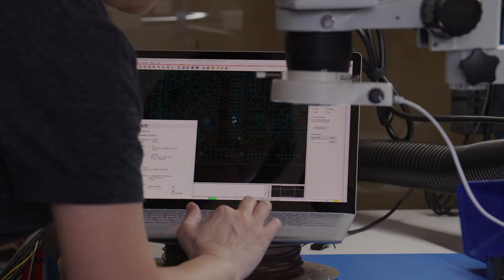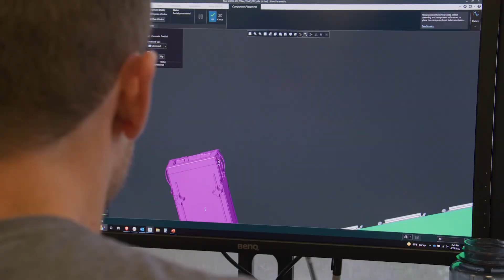Talking Autonomy: Optimizing for Low-Power Compute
In this episode, Ghost Autonomy co-founder and CTO Volkmar Uhlig discusses another key opinionated hardware choice: optimizing our software for scalable, low-power SoC compute.

While Ghost is primarily an AI software company, our reference hardware design enables us to deliver a safe and functional end-to-end system with the ideal balance of computing power, reliability, power consumption, and cost.  Let's focus on the compute.  In today's market, some vendors opt for specialty ASICs. The ASIC approach can yield attractive economics and power dynamics but sacrifices the flexibility and openness required in the software-defined car era.  On the other end of the spectrum, some vendors are engaged in a race for TOPS as they build supercomputers-on-wheels, which results in inherent cost and energy consumption tradeoffs.  In this video, Volkmar explains why Ghost has chosen a different path.  By optimizing software for scalable SoC compute, Ghost is achieving high performance with low power consumption and low cost dynamics while preserving the ultimate flexibility in the continuous evolution of our software.

Subscribe and stay tuned for new episodes as we continue exploring the core technologies behind the Ghost Autonomy Engine and sharing insights from the founders, engineers, designers, mathematicians, and even the policy-makers who are responsible for bringing Ghost’s self-driving technology to the roads.